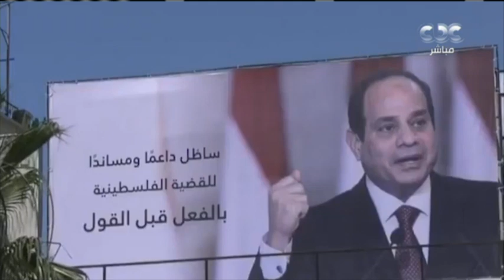من مصر | حلقة خاصة عن صندوق تطوير العشوائيات ومتابعة قرارات المجلس الأعلى للهيئات القضائية | كاملة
من مصر | حلقة خاصة عن صندوق تطوير المناطق العشوائية ومتابعة قرارات المجلس الأعلى للهيئات القضائية | كاملة